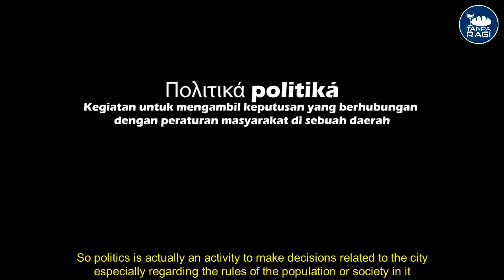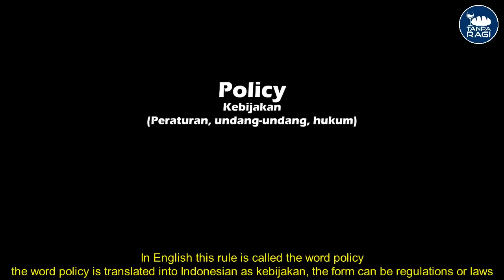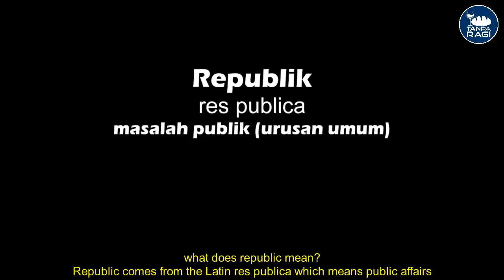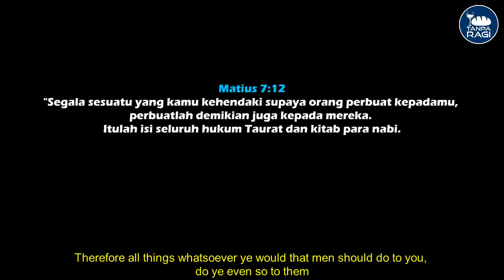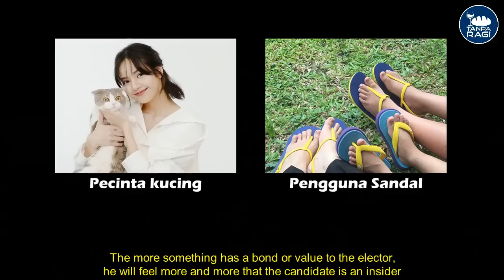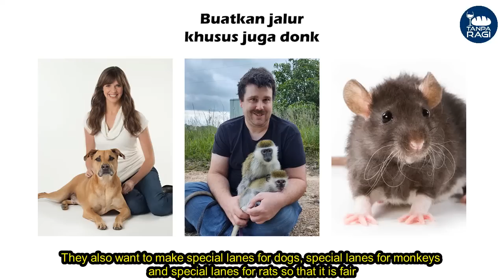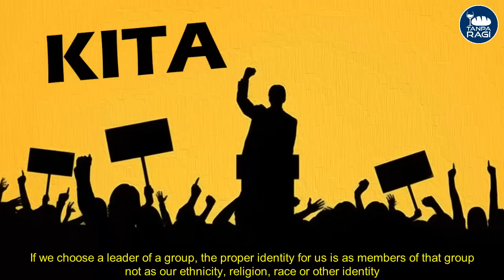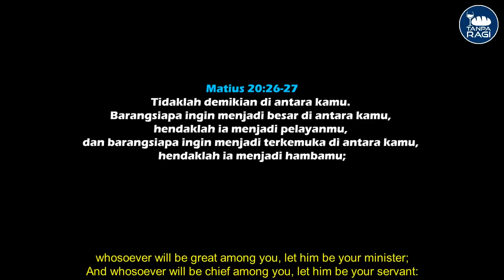APA ITU POLITIK IDENTITAS